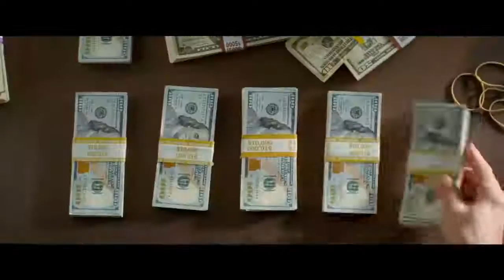BABY DRIVER -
BABY DRIVER - 6-Minute Opening Clip(720P_HD)
Rider